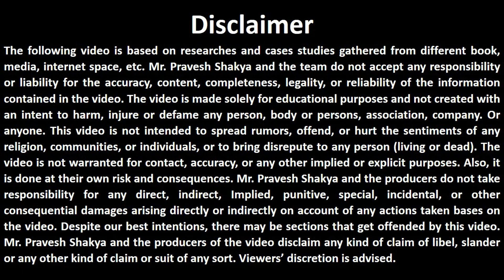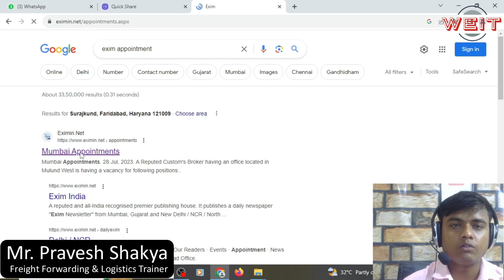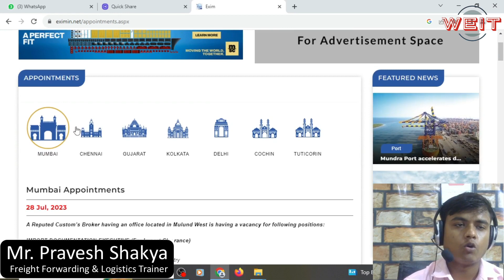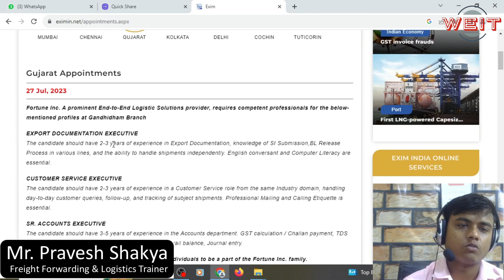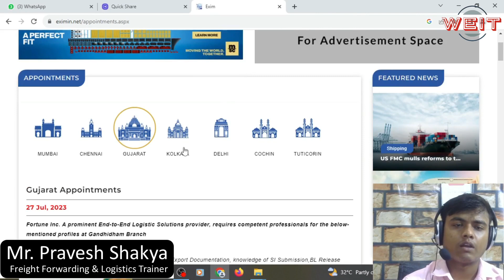Job Available || How to Find Job || Import Export Trainer || Pravesh Forwarder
Your  Queries??
What is the work in shipping company?
What is a job in shipping?
How do I join the shipping industry?
What is the role of a shipping officer?
Is working on a ship a good job?
Is shipping a profession?
What are the salaries in ship?
What is the salary in cargo ship?
What skills do you need for shipping?